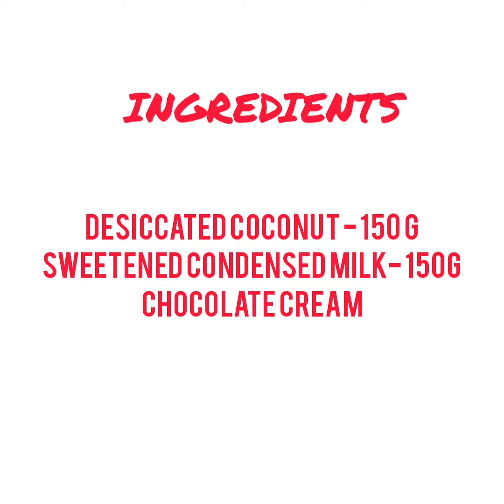Chocolate Bounty bars || Easy and quick Kids recipe || Cooking Vlogs in USA || చాక్లెట్ బౌంటీ బార్స్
Follow on my Instagram for updates